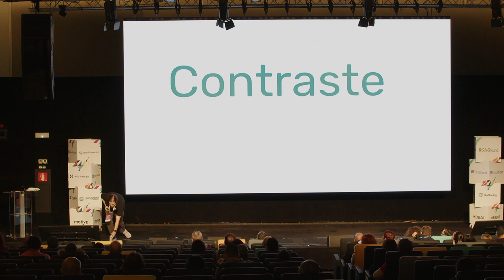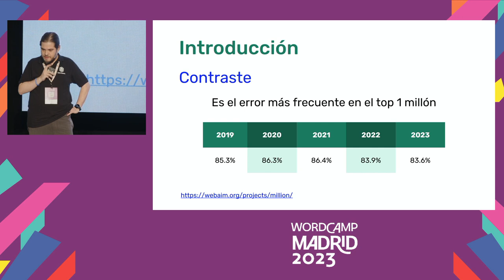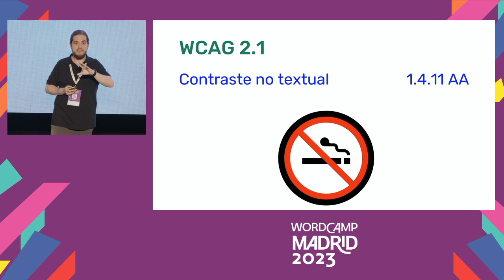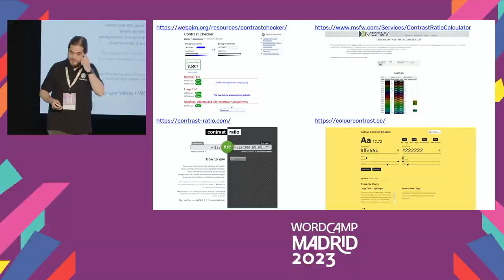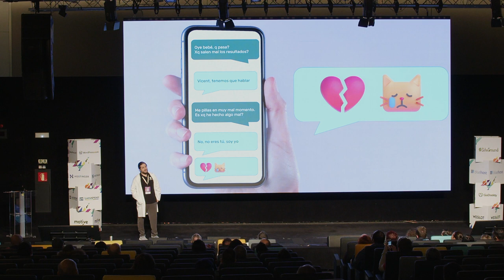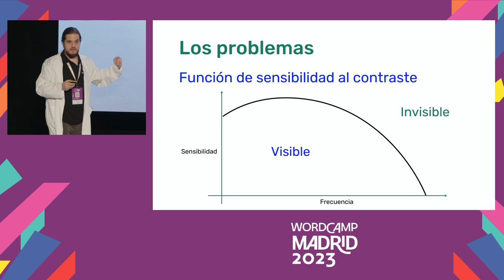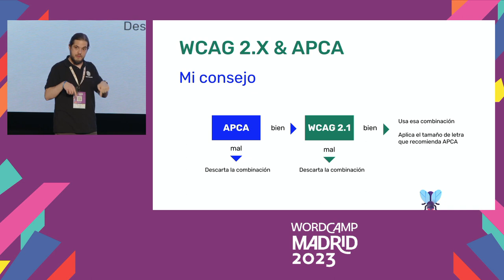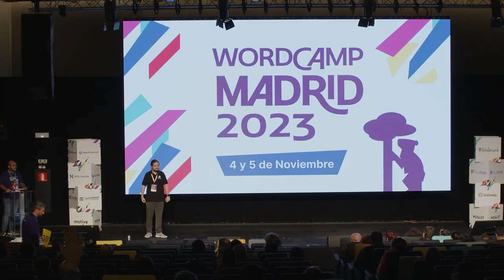Contraste: aprende a hacer bien lo que la mayoría hace mal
La falta de contraste en el texto y los elementos de la UI es el error más común que nos podemos encontrar según el análisis de accesibilidad anual en la web que hace WebAIM.

Sin embargo, es una de las medidas a favor de la accesibilidad que más conoce la gente. Algo raro pasa aquí… ¿Será que no es tan sencillo generar una paleta accesible y saber aplicarla bien?

Pues sí, es algo más complejo, las calculadoras dan falsos positivos y falsos negativos. Para solucionar las deficiencias que tiene la actual norma WCAG 2.1 de contraste se ha trabajado en un nuevo algoritmo que da resultados más complejos de interpretar.

Qué te parece si intento verter algo de luz en todo este asunto?, ¿y si te digo que el contraste del que habla la norma no tiene que ver con el color?

Cosas que te llevarás de esta charla:

– Entender qué es el contraste

– Entender cómo se calcula según WCAG 2.1

– Interpretar los resultados de las calculadoras de color

– Detectar los falsos positivos y falsos negativos

– Entender cómo se calcula según WCAG 3.0

– Qué tamaño debe tener el texto para que sea legible

Se ve bien, ¿verdad?